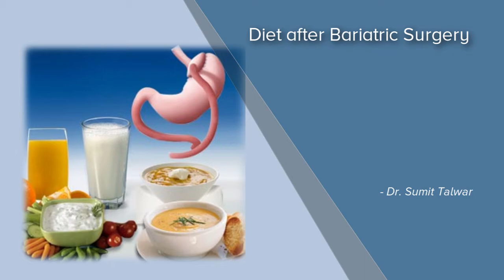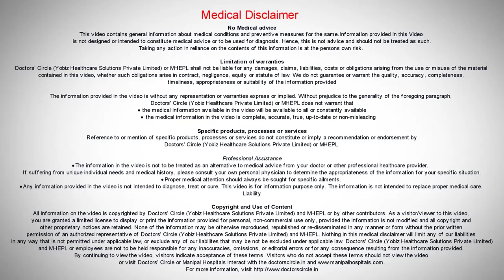Dietary Guidelines After Bariatric Surgery | Best Bariatric Surgeon | Manipal Hospitals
Nutrition And Dietetics
Manipal hospital’s department of Nutrition & Dietetics is one of the best in the country. The department plays a key role in helping improve the well-being of patients, optimizing their clinical management. Our nutritionists are available in both IPD and OPD setting.

At Manipal, our nutrition and dietetics plans follow evidence-based recommendations that are consistent with international guidelines in assessing, managing and educating outpatients and inpatients. Dietitians at Manipal work closely with a multidisciplinary team to provide the utmost care for patients who require nutrition education, intervention and counselling.